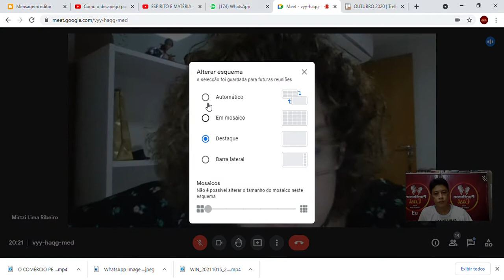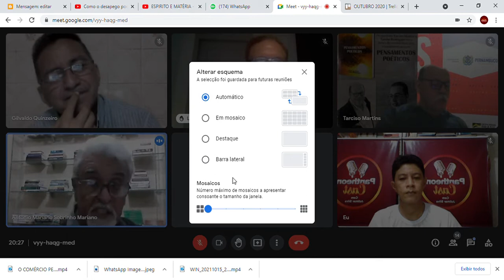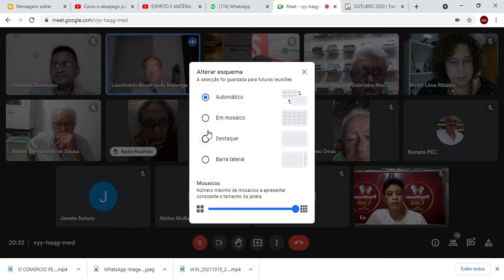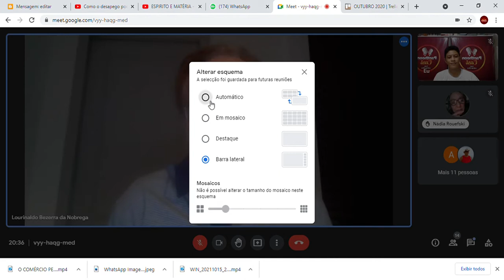SALA DE GESTÃO DE IDEIAS - E agora - cara ou coroa vamos apostar no Brasil? 3